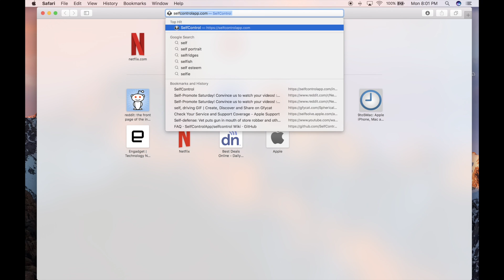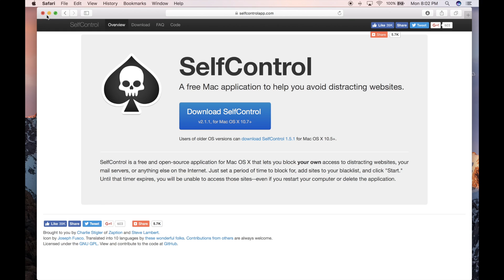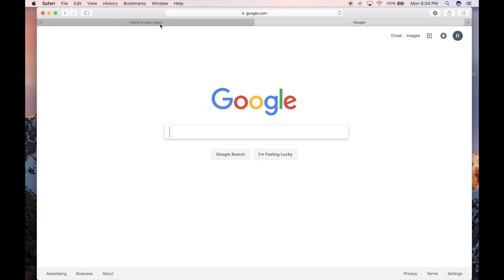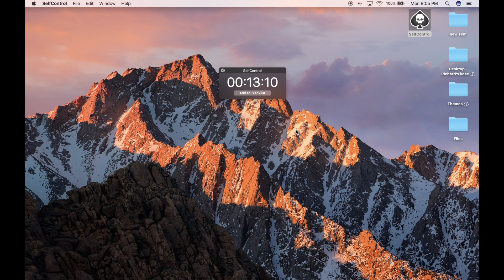How to be productive - Increase Productivity - Self control app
Here I talk about how to be more productive and get more work done.  I go over the self control app (selfcontrolapp.com) and what it is used for.  This app will hopefully help you avoid wasting time browsing websites and getting back to studying / working. Increasing productivity can be hard especially when rely on our computers to get most of our work done. But there are also distractions awaiting for us at every corner.  Websites can definitely stop of from being productive and waste our time.But there are a ton of resources available to us to help overcome this.  One of these is an app called Self Control which for sure is going to help stop distractions and lead to you being more productive through blocking websites which may waste your time.